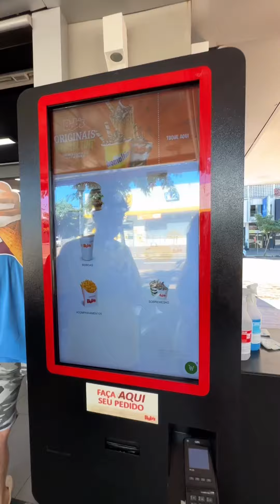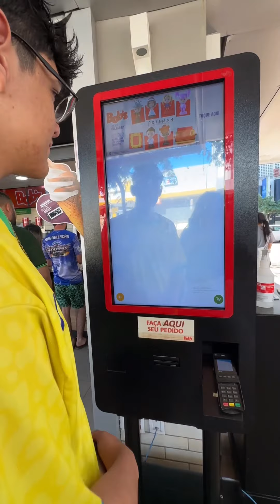Batata frita com sorvete